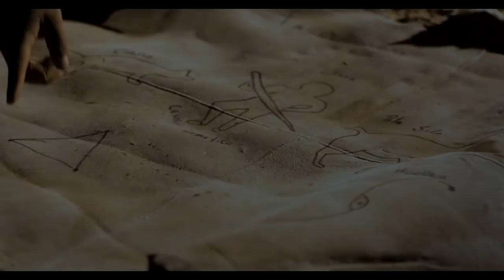Chile Travel And Tourism Find Your Chile Chile Is Waiting For You Visit Chile Landscapes1080P